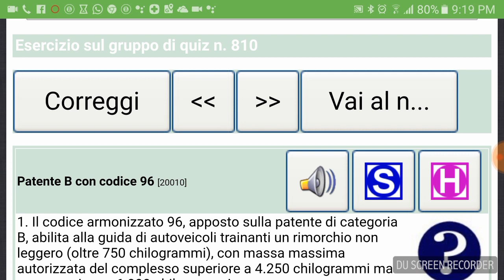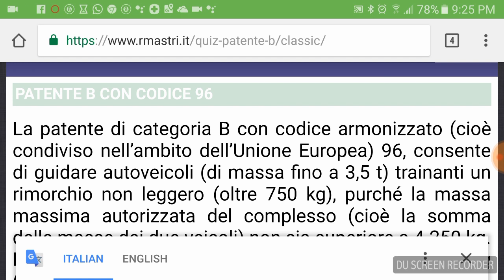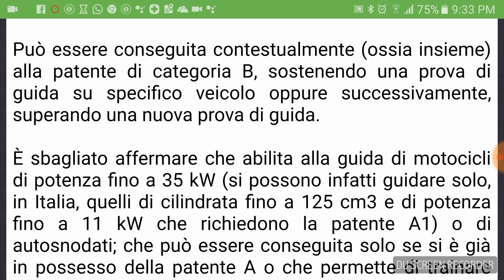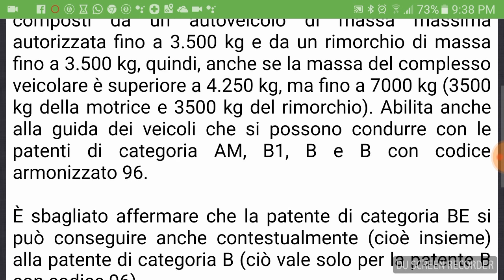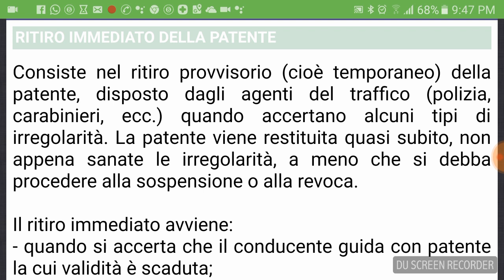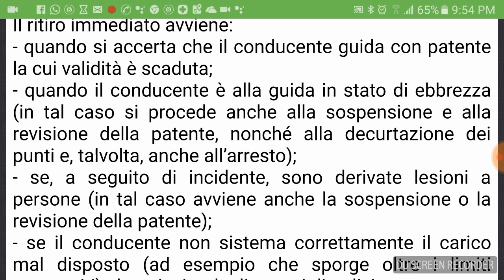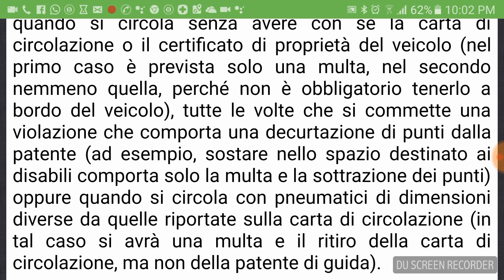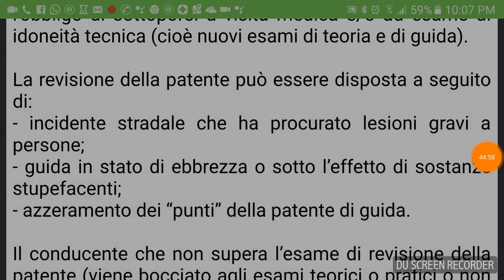PATENTE B Chapter 20.4 2018 Punjabi Urdu (3925083589 )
Hi
iAm Jamal
Follow me on 👇